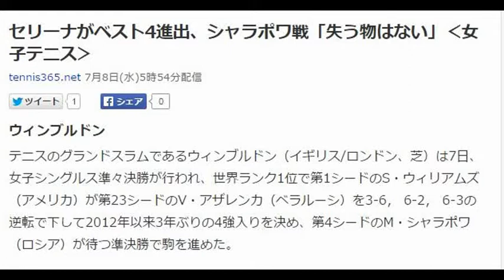セリーナがベスト4進出、シャラポワ戦「失う物はない」‹女子テニス›